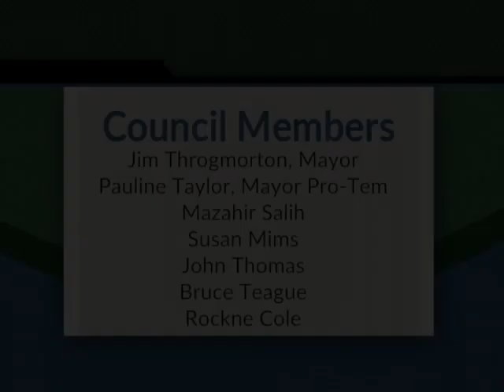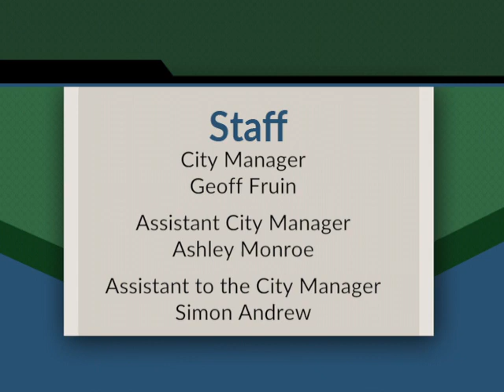Iowa City City Council Work Session of January 22, 2019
Coverage of the Iowa City City Council work session.   An indexed version is available on our